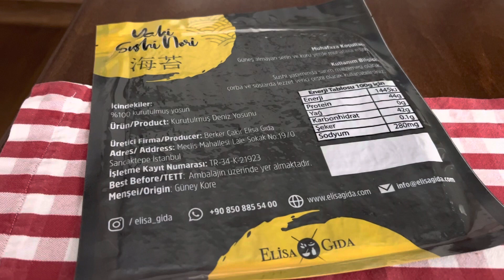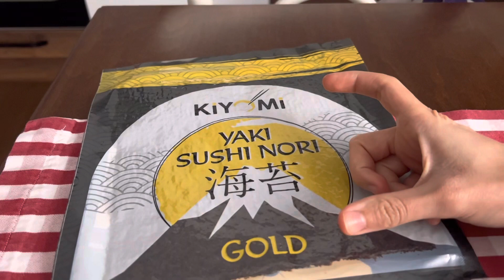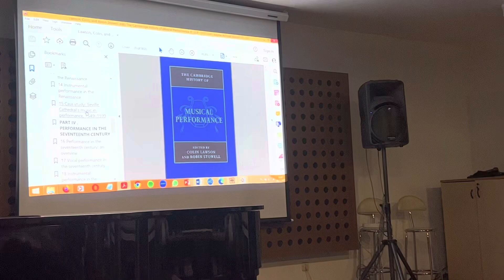VLOG || benimle birkaç gün, Bambi’yle tanışın, en yoğun günlerim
Tekrar merhaba!!
Maalesef yine uzun ara vermek zorunda kaldım ama yine buradayım. Birkaç yoğun günüme şahit olacaksınız. Umarım hoşunuza gider.
Hoşçakalın :)

TT: @iremhay